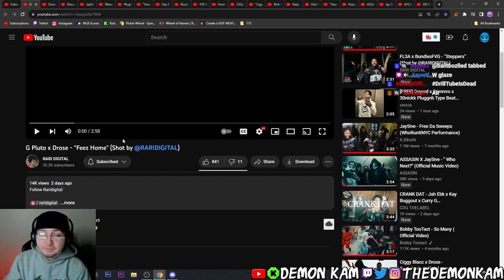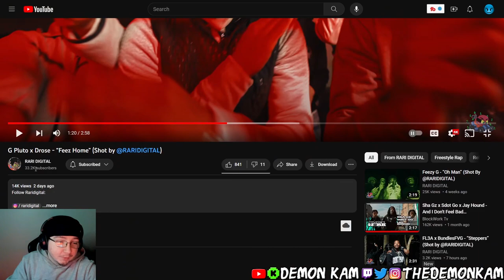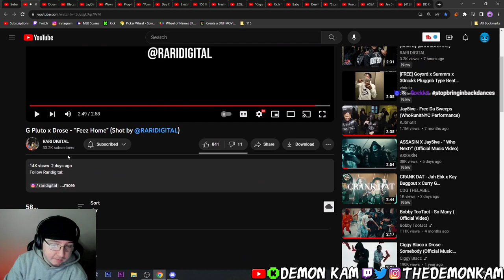Demon Kam Reacts to G Pluto x Drose - “Feez Home” (Shot by ​⁠@RARIDIGITAL)